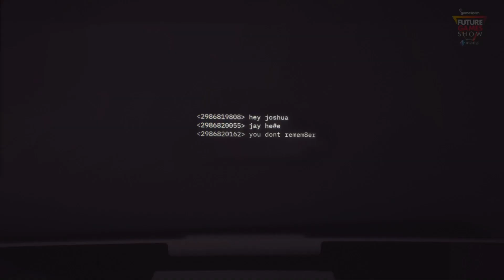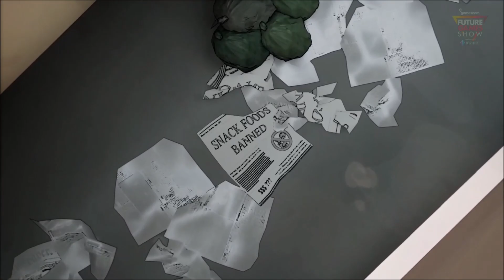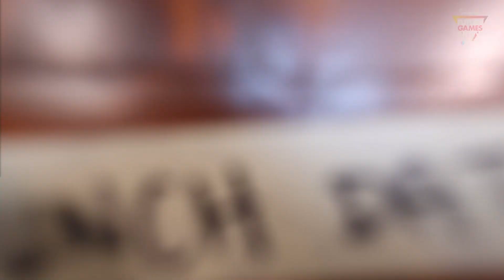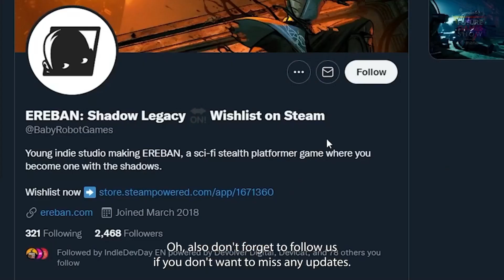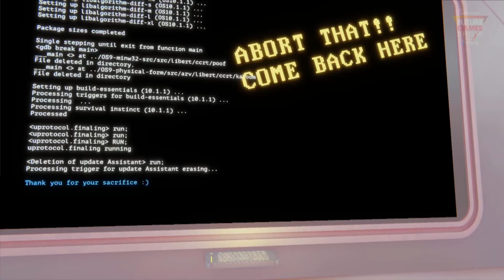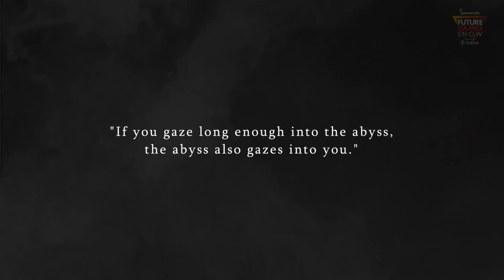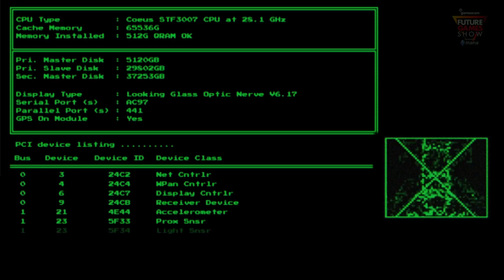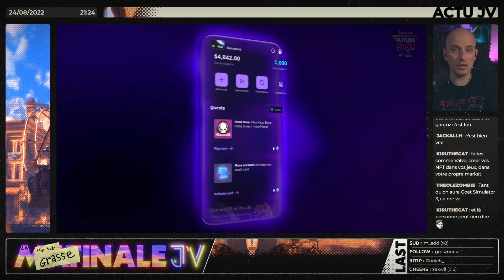🎉 Future Games Show GAMESCOM 2022 | Annonces, World Premiere, Gameplay : revivez l'évènement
Organisé comme tous les trimestres par le magazine GamesRadar, le Future Games Show était évidemment au rendez-vous pour accompagner la Gamescom 2022. Au menu : des découvertes de jeux indés, des nouvelles du très attendu Last Case of Benedict Fox, du gameplay, des surprises, 1h30 de conférence toute dédiée aux jeux vidéo de demain.

TIMECODES :
00:00 Sommaire
3:05 - The Gap
4:42 - Alien Fireteam Elite
6:14 - Hypercharge
7:35 - The Case of the Golden Idol
9:13 - Snaccon
10:45 - Tainted Grail, The Fall of Avallon
13:00 - Floodland
14:50 - The last Case of Benedict Fox
18:25 - A little to the Left
20:55 - Faery Afterlife
21:26 - Moonshine
22:00 - Gloomwood
22:40 - Wandering Village
23:22 - Power Chord
23:49 - Never Awake
24:22 - The Fabulous Fear Machine
24:47 - Anno Mutationem
25:18 - Misc, a tiny Tale
26:27 - Goat Simulator 3
29:20 - The Chant
30:49 - Ereban : Shadow Legacy
34:09 - Wizardry, the Five Ordeals
35:01 - Soulstice
35:57 - Afterimage
37:11 - Deliver us Mars
39:41 - Phantom Hellcat
40:59 - Edge of Sanity
42:42 - Hotel Architecht
43:39 - The last Worker
44:44 - Bulwark, Facloneer Chronicles
46:05 - Annonces en vrac
47:48 - The Great War Western Front
49:35 - Backfirewall
51:00 - Team17 (Moving Out 2, , Age of Darkness, The Knight Witch, Marauders, Bravery and Greed, Hokko Life, Sunday Gold, Thymesia, Ship of Fools)
54:28 - SCP Secret Files
56:05 - Teslagrad 2
57:30 - The Devil in Me
59:28 - EXP War Trauma
1:01:40 - Rooted
1:03:50 - Hellsweeper VR
1:05:43 - Stray Blade
1:07:55 - Crossfire Legend
1:10:20 - God of Rock
1:11:28 - Lightyear Frontier
1:13:43 - System Shock Remake
1:16:07 - Layers of Fears
1:18:56 - Off the Grid